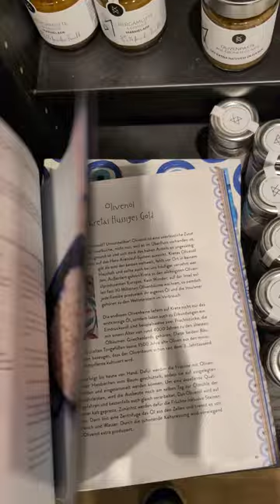Avusturya'da bir kütüphanede Yunan lezzetleri 😋